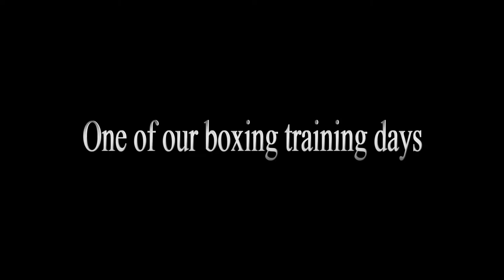One of our boxing training days - march 2018